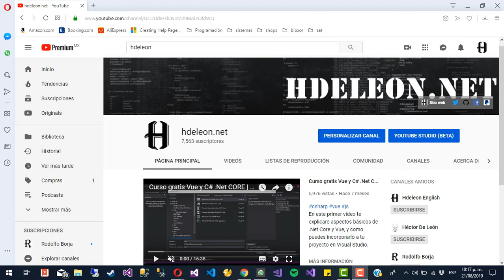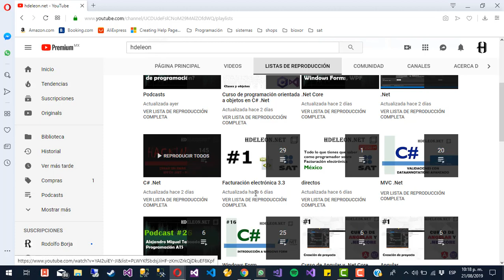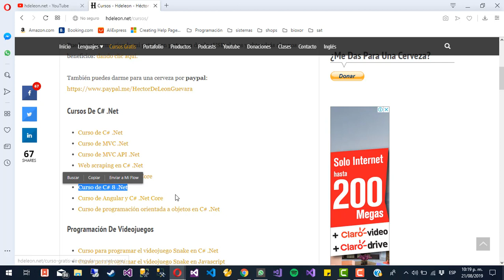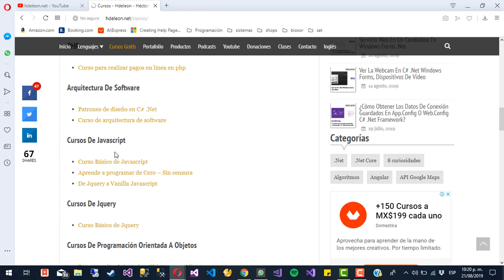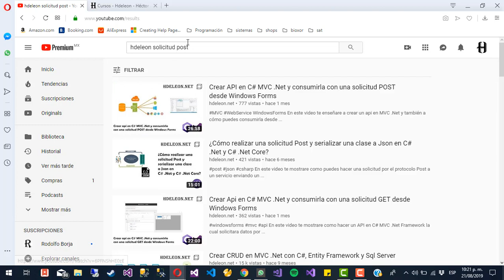Bienvenido al canal hdeleon.net, un canal para aprender a programar gratis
Este es un video de bienvenida y guía para todos los que deseen aprender a programar, en este video te mostrare como puedes encontrar el contenido en mi canal, el cual es gratuito para todos.